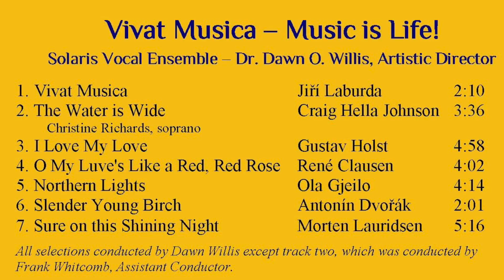Solaris Vocal Ensemble - Sure On This Shining Night - Morten Lauridsen